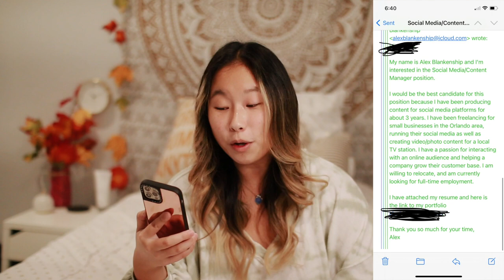I was almost HIRED by my favorite YouTuber!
✩ I was almost hired by my favorite YouTuber! This is a story I've wanted to share for the longest time! I applied and had an interview for a HUGE youtuber's online clothing store! This girl has been one of my favorite youtubers for so long and being able to work for her company would be so cool. I conversed with her mom over email and I got an interview with her mom and her mom's assistant at the time. I didn't get chosen, but the experience so was so freaking cool and I loved getting the opportunity to even talk to them. If I were hired I'd have to relocate and that would have been super hard. I hope you enjoy this fun story. XO